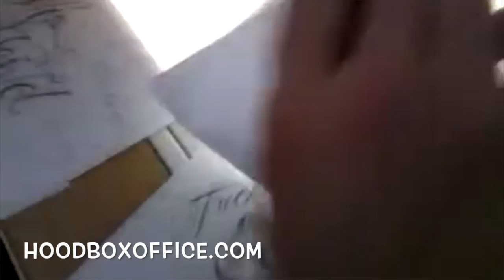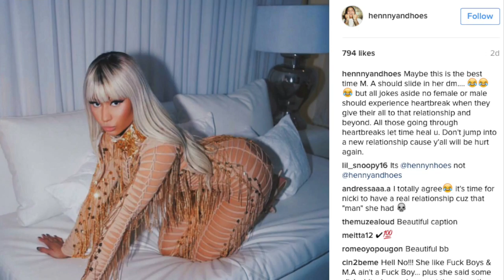EXCLUSIVE: HENNY RED EXPOSE YOUNG MA ABOUT THE NAME HENNY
Henny Red Is Calling Out Young MA After Watching Her Act A Fool And Not Respect The Name Henny